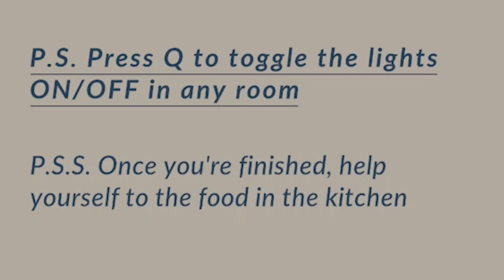Unleashing Nightmares | Conquering Clap Clap's Horrors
Go follow and add socials 🔥